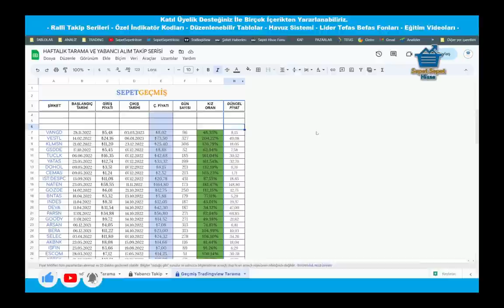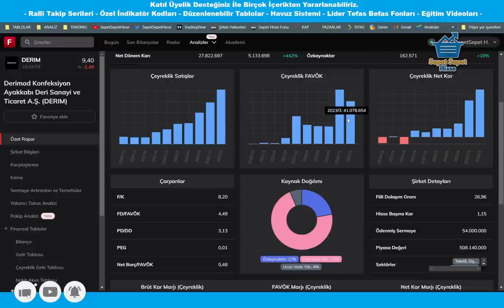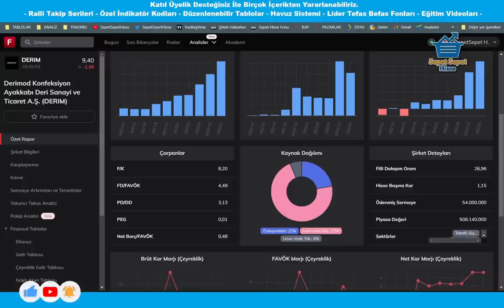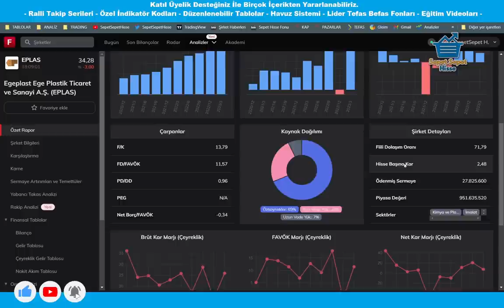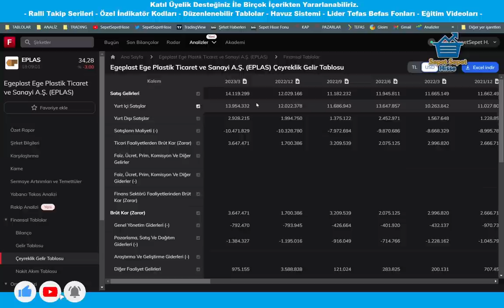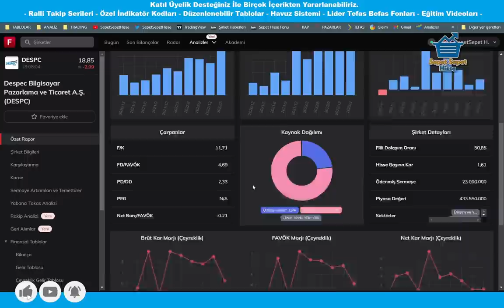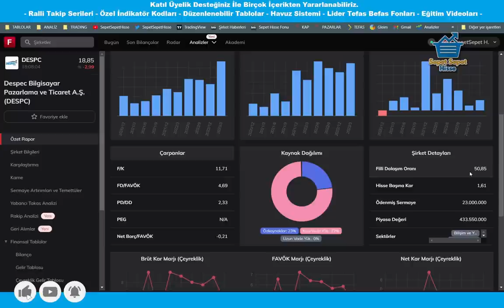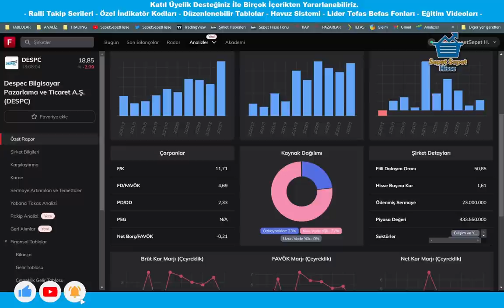5 KAT ATAK BEKLEDİĞİM HIZLI BÜYÜYEN 3 KÜÇÜK ŞİRKET ! ( DERIM EPLAS DESPC Hisse Analizi )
DERIM EPLAS DGATE Borsa Teknik Analizi Cazip Durumda Borsada Fırsat Hisseleri Yükselecek Fiyatı Ucuz Hisseler Uzun Vadeli Teknik Analiz Yorumları

Ayrıca katıl videosunda yer alan avantajlardan yararlanmak ve destekte bulunmak için "ÜYE" olabilirsiniz.
📑 Cazip Hisse Taramaları - Ralli Takip Serileri - Özel İndikatör Kodları - Düzenlenebilir Tablolar - Havuz Sistemi - Lider Tefas Befas Fonları - Eğitim Videoları

⚠️ Kanalımda hisse senedi tavsiyeleri verilmemektedir. Ancak araştırma yaptığınız ve geleceğine güvendiğiniz şirketlerin arkasında durabilirsiniz.

00:00 Borsa Yorumu Bist100 Analizi
02:06 DERIM Hisse Analizi
05:25 EPLAS Hisse Analizi
08:16 DESPC Hisse Analizi

Merhaba
Kanalımın amacı; geniş portföy çeşitliliği ile orta ve uzun vadeli borsa istanbul piyasa hareketlerinden en az etkilenmeniz için excell ile sizlere 10 yıllık yatırım planım hakkında eğitim videoları hazırlamaktır.
Bu hususta portföyümde yer alan yükselen ve düşen hisse senetleri ile cazip olduğunu düşündüğüm hisselerin temel ve teknik analiz yorumu;
Temettü verimi yüksek şirketlerin temel ve teknik analizi;
Yatırım fonları tercihimde piyasa analizi sonrasında Tefas fon taraması neticesinde risklerin bölünmesi hakkında düşüncelerimi paylaşıyorum.